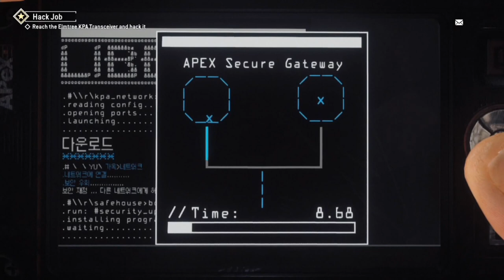DAMN BABY GIRL!!!!! (Homefront The Revolution part 2)